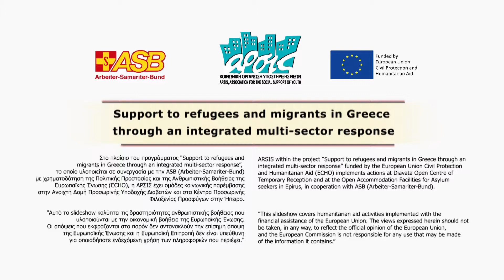ΑΡΣΙΣ Διαβατά, ΕΞΟΡΜΗΣΗ ΨΥΧΑΓΩΓΙΚΟΥ ΧΑΡΑΚΤΗΡΑ ΣΤΟΝ ΚΙΝΗΜΑΤΟΓΡΑΦΟ, ΓΙΑ ΟΙΚΟΓΕΝΕΙΕΣ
ΕΞΟΡΜΗΣΗ ΨΥΧΑΓΩΓΙΚΟΥ ΧΑΡΑΚΤΗΡΑ ΣΤΟΝ ΚΙΝΗΜΑΤΟΓΡΑΦΟ, ΓΙΑ ΟΙΚΟΓΕΝΕΙΕΣ ΑΠΟ ΤΗΝ ΑΝΟΙΧΤΗ ΔΟΜΗ ΠΡΟΣΩΡΙΝΗΣ ΥΠΟΔΟΧΗΣ ΔΙΑΒΑΤΩΝ

RECREATIONAL OUTING TO THE CINEMA FOR FAMILIES HOSTED IN
DIAVATA OPEN CENTRE OF TEMPORARY RECEPTION

Το Σάββατο 8 Δεκεμβρίου, κουρδόφωνες οικογένειες, εξυπηρετούμενοι/ες της Arsis- Association for the Social Support of Youth στην Ανοιχτή Δομή Προσωρινής Υποδοχής Διαβατών, επισκέφθηκαν τον κινηματογράφο CINEPLEXX στο εμπορικό κέντρο ONE SALONICA και είχαν την ευκαιρία να παρακολουθήσουν το κλασικό παραμύθι του Ε.Τ.Α. Χόφμαν “Ο Καρυοθραύστης και τα Τέσσερα Βασίλεια” σε μία φαντασμαγορική Χριστουγεννιάτικη μεταφορά της Disney.
Μικροί και μεγάλοι ταξίδεψαν με τη μουσική του Πιότρ Ίλιτς Τσαϊκόφσκι (για το ομώνυμο μπαλέτο του), σε έναν παράλληλο και μυστήριο κόσμο, που είναι το σπίτι της Χώρας των Νιφάδων, της Χώρας των Λουλουδιών και της Χώρας των Ζαχαρωτών ακολουθώντας τη γενναία πριγκίπισσα Κλάρα που πρέπει να διασχίσει με θάρρος το Τέταρτο Βασίλειο και να αντιμετωπίσει την τυραννική Κόκκινη Μητέρα για να επαναφέρει την αρμονία.
Στη συνέχεια, μεταφερθήκαμε όλοι μαζί σε παραδοσιακή ταβέρνα στον Εύοσμο, όπου απολαύσαμε το μεσημεριανό μας γεύμα.
Η ημέρα μας ολοκληρώθηκε με τραγούδια των παιδιών που ήταν ακόμα συνεπαρμένα από την παραμυθένια ατμόσφαιρα της ταινίας μέσα στο λεωφορείο της επιστροφής.

Με την υποστήριξη:
Arbeiter-Samariter-Bund (ASB)

Με τη χρηματοδότηση:
European Commission – Civil Protection & Humanitarian Aid Operations - ECHO